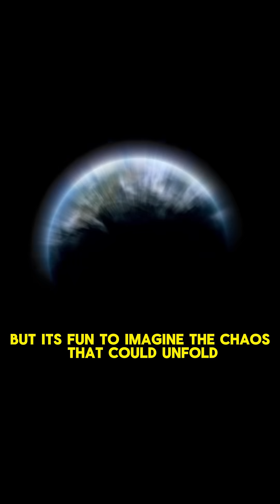What Happens If the Earth Stops Spinning? earth @youtybeshorts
What would happen if the Earth stopped spinning? From devastating tsunamis to freezing temperatures, discover the terrifying truth!